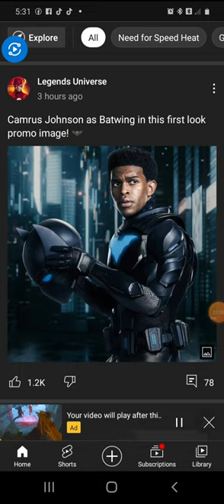batwing aka Batman and Robin / Nightwing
hey everyone if your s fan of Batman and Robin we all know the original series they are white if they create this us Batman and Robin fans will probably hate it in l fact not watch it